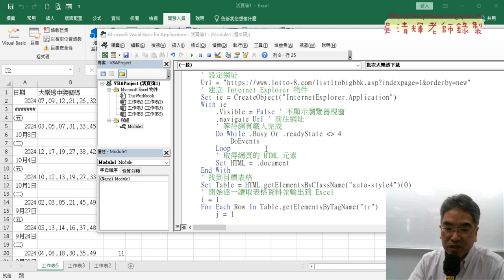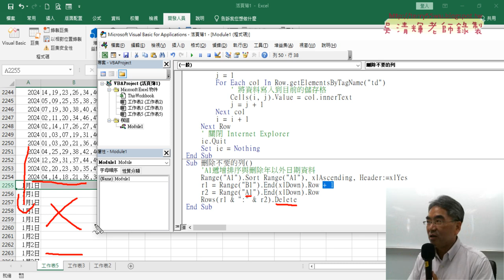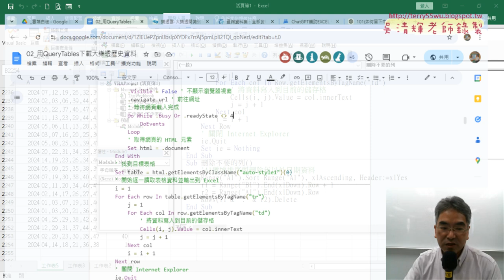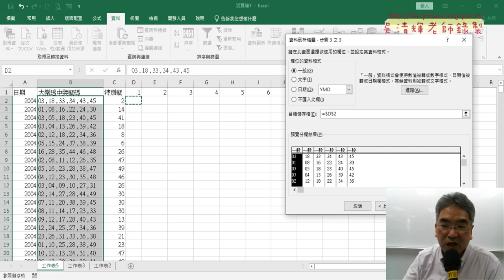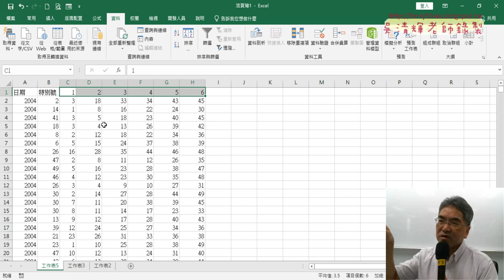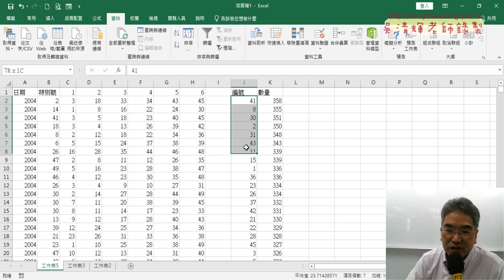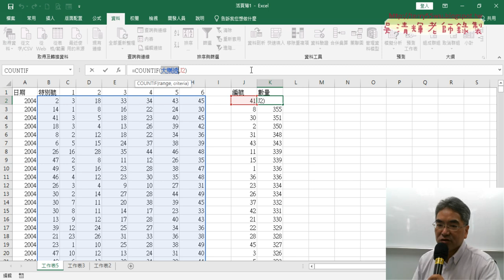05 刪除不要資料與統計數量排名